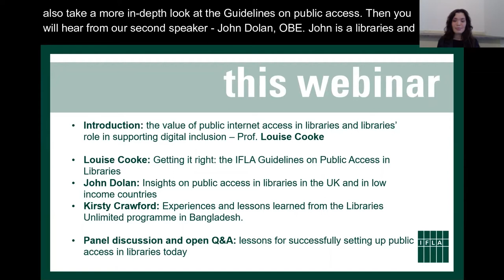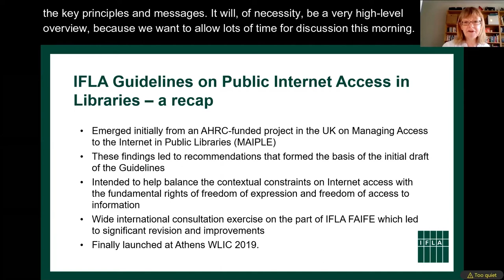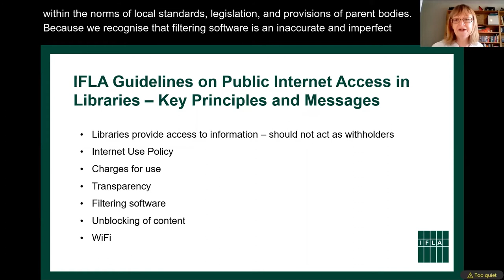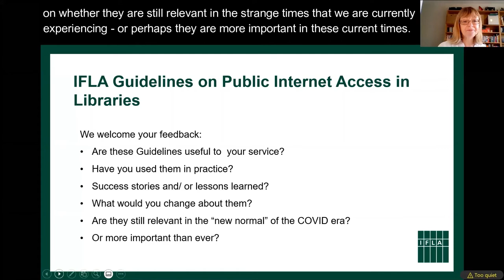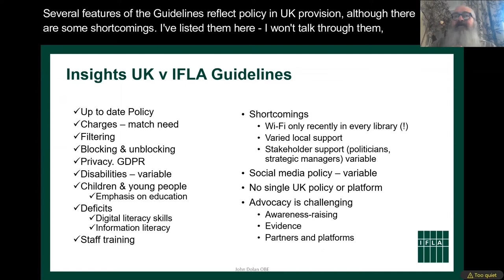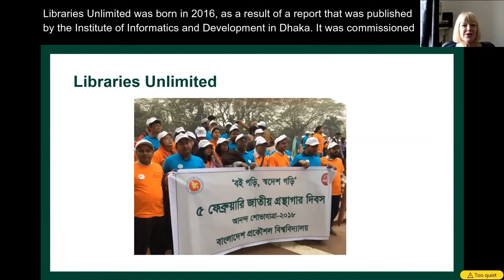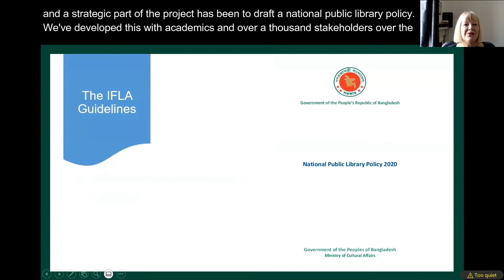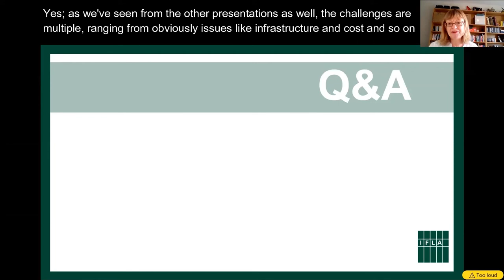Public Access in Libraries: Realising the Potential, Avoiding the Pitfalls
For many libraries around the world, supporting digital inclusion through public internet access offers is a crucial element of their mission to offer equitable access to information.
This IFLA FAIFE webinar explores key principles and considerations for setting up and managing public access, success stories, good practices and experiences from libraries in different countries, and ways to tackle common challenges that libraries may encounter.